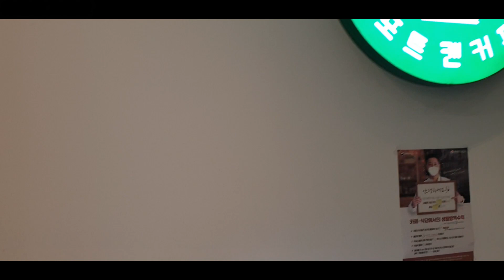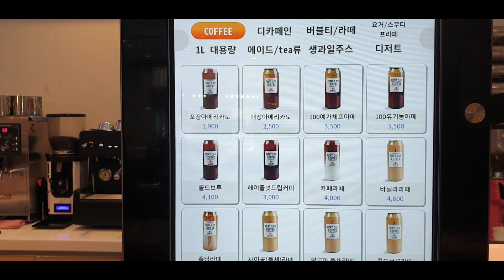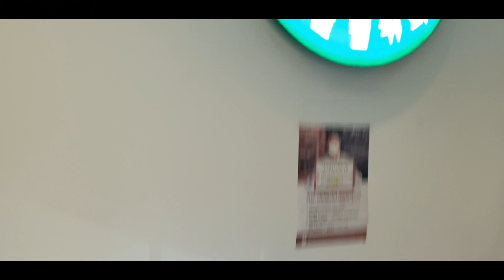신선한 원두커피가 캔속으로?? [ 포트캔커피 ] 각종 디저트 먹방 Americano & Dessert eating show Mukbang social eating